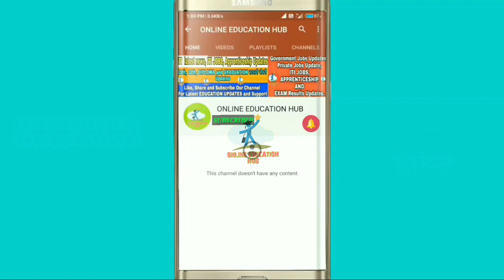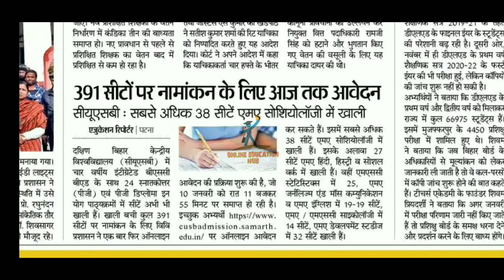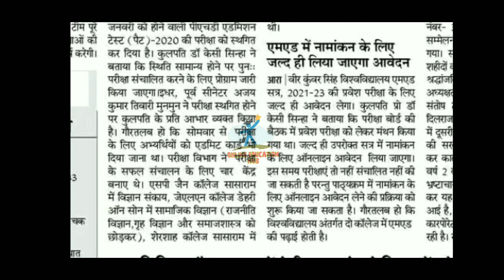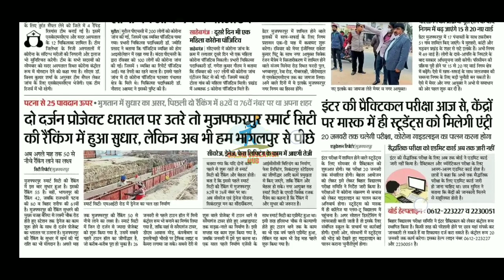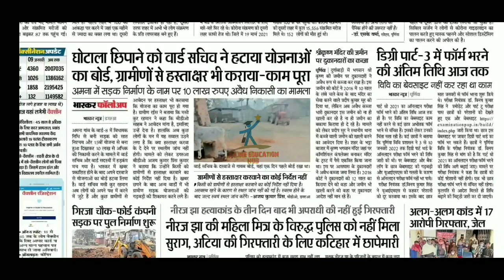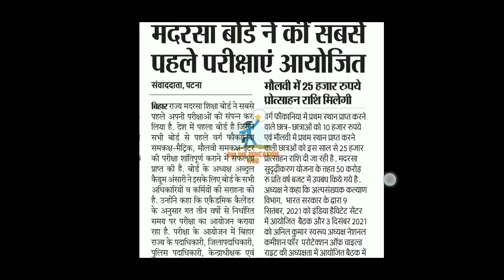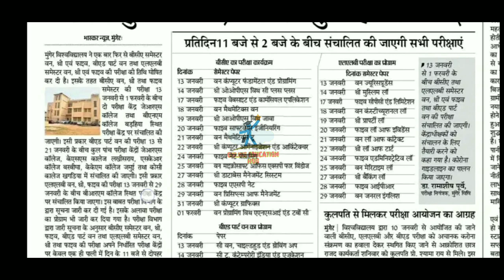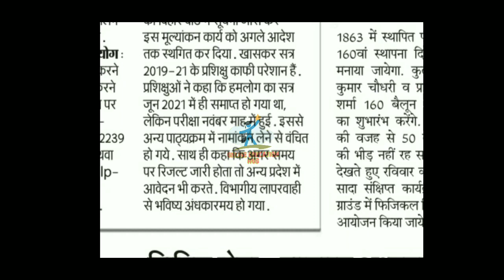Bihar All Universities Updates| LNMU|Patna & Patliputra University|TMBU|BRABU|VKSU|IGNOU|MMHAPU| ITI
Bihar All University Updates |VKSU,ppu,Lnmu, Tmbu,aku,Bihar bed,Latest news, MAGADH Admission Update, VKSU University Admission date Extended, LNMU University Admission Update 2021, Magadh University Admission, TMBU Bhagalpur University PhD Admission Update 2021,

patliputra university part 2 exam date
bihar university
all news
bihar_board_Exam_form_class 12th
bihar_board_Exam_form_Class 10th

Covid-19_Vaccination